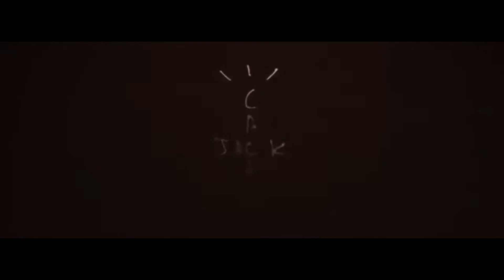HIGHEST CANT SAY- Travis Scott - Cant say x Highest in the room MASHUP